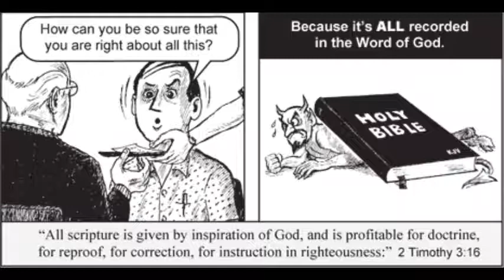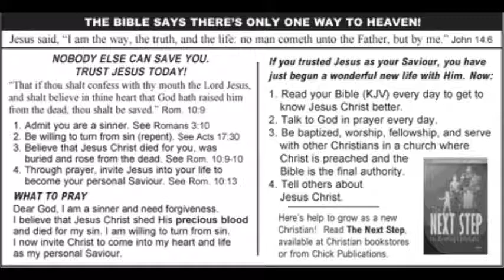Salvation - The Choice